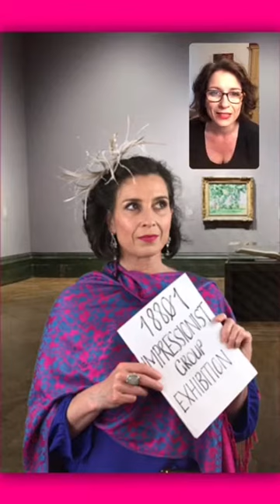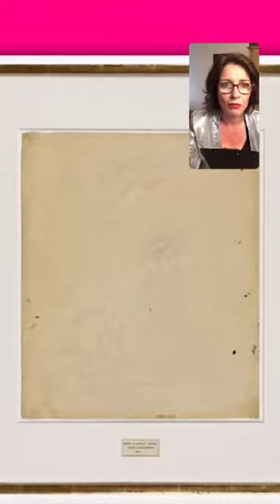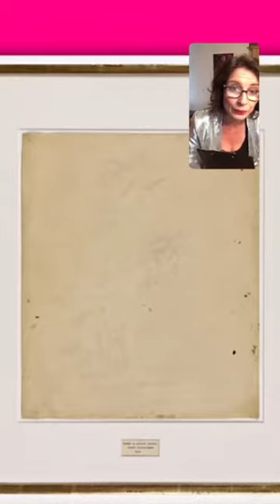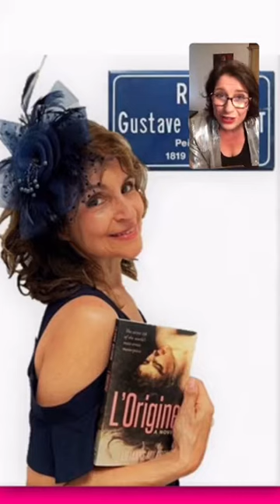Elevenses with Lynne: When Elevenses met Curated Canapés & Cocktails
What can I say? A little tribute to a few of the Curated Canapés & Cocktail trailers from this year. The Royal Ballet and the Royal Academy will be beating my door down very early in the new year, I have no doubt!!